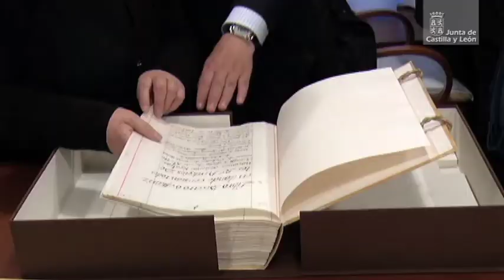Juan Vicente Herrera visita el Monasterio de San Andrés de Arroyo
La Junta de Castilla y León, a través de la Consejería de Cultura y Turismo, ha realizado una serie de obras de restauración en este monumento por una inversión total de 702.097 euros desde el año 2005. Destacan 587.642 euros para la restauración de la cilla, el atrio y el salón norte, y 5.006 euros para la limpieza y consolidación del rollo de justicia.